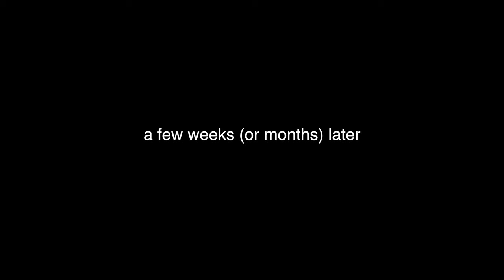MY BEDROOM TRANSFORMATION VLOG!!!! Before & After!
*they offer 200 night trial, 10-year guarantee, free delivery and return.

IKEA:
chest of draws
bedside tables
PAX wardrobe
bookcase
curtains
perfume tray
cork coasters

nude lady canvas:

or similar: